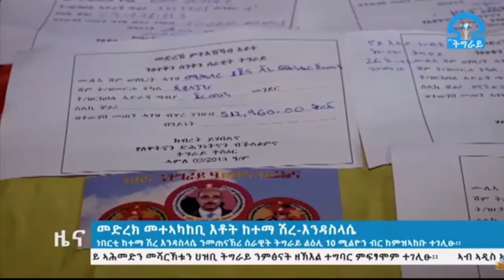ስንቅና ካብ ህዝብና ዕጥቅና ካብ ፀላእትና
ስንቅና ካብ ህዝብና ዕጥቅና ካብ ፀላእትና ወዲ ህዝቢ ዝኾነ ህዝባዊ ሰራዊት ህዝባዊ ሓገዝ